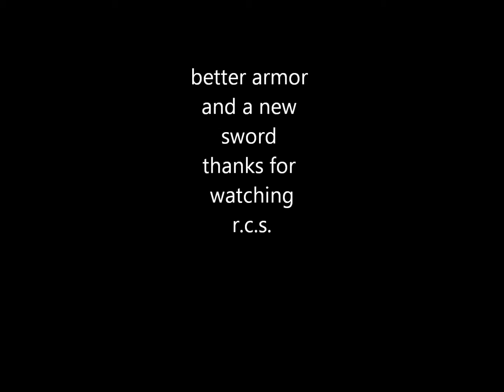bionicle hunt update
he has better armor on his lower legs and will have armor on his upper legs he has armor on his upper arms and a ficken huge sword